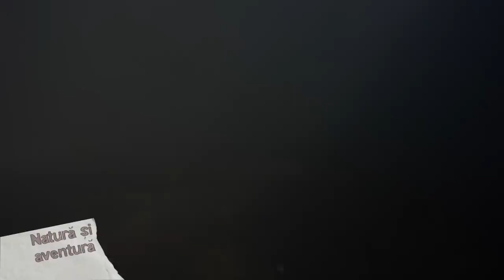Natura si aventura: 20 de ani, prima parte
20 de Natură și Aventura, prima parte
Realizatori: Radu Puscas, Dan Curean, Dan Pavaloiu
Difuzare TVR Cluj: 9 octombrie 2022
Difuzare TVR2: 2 octombrie 2022